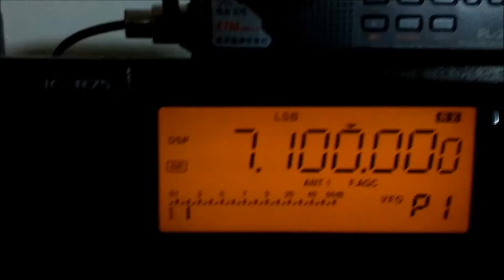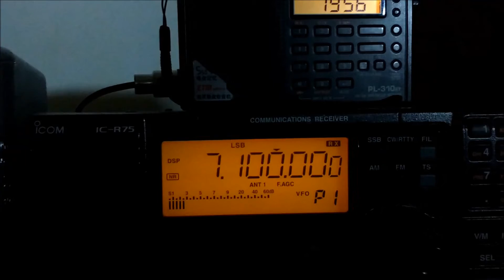Rodada dos Radioescutas (DXer's roundup) outtake #2 7100KHz - 07MAY2017 1956UTC